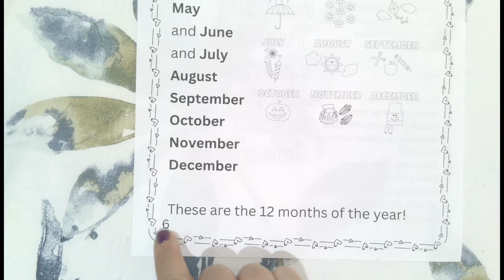12 Months of the Year song